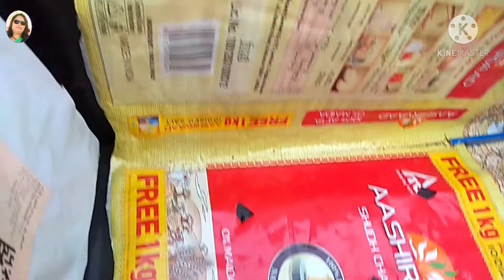Full Care of Gajania Flower Plants in Fruit Boxes|फूल को फलों का बक्से में लगाइये बहुत खूबसूरत लगेगा